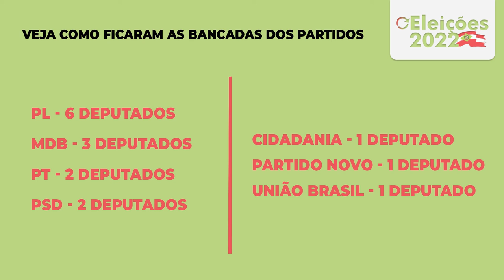É Notícia - Resultados da disputa eleitoral na esfera federal - 03/10/22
Os dois candidatos a presidente que disputam o 2º turno das eleições em 30 de outubro, além do nome do senador eleito e da bancada federal formada por 16 parlamentares.